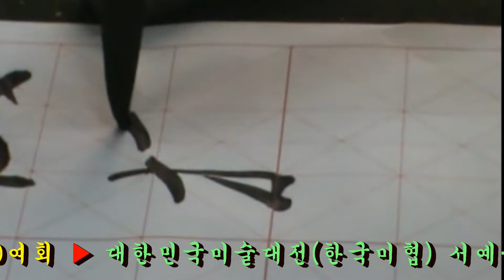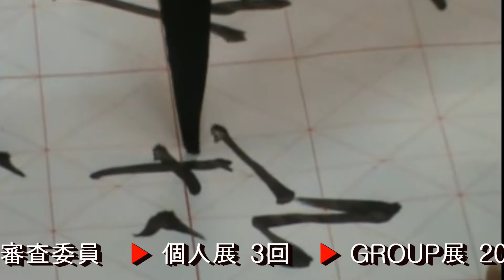5. 행서입문기초: 안진경 삼표진적, 行书, 颜真卿 三表真迹, 行書, 顔眞卿 三表眞蹟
▶ 唐 안진경이 쓴 행서로 ‘謝晉王曹王侍讀贈華州刺史表(謝贈官表)’와 ‘謝兼御史大夫表’, 그리고 ‘謝憲部尙書表’를 三表라 한다. 이 글씨는 ‘謝晉王曹王侍讀贈華州刺史表(謝贈官表)’이다.

▶ 唐颜真卿写行书,有《謝晉王曹王怀华州刺史表》,《謝兼御史大夫表》,还有《謝憲部書书表》三表。
此字为"謝晉王曹王侍讀贈華州刺史表(謝贈官表)"。

▶ 唐の颜真卿が書いた行書で、「謝晉王曹王侍讀贈華州刺史表」と謝兼御史大夫表」、そして「謝憲部尙書表」を三表という。この書は「謝晉王曹王侍讀贈華州刺史表」である。